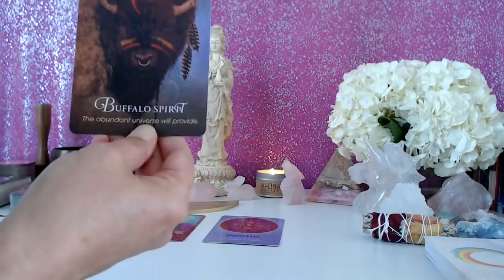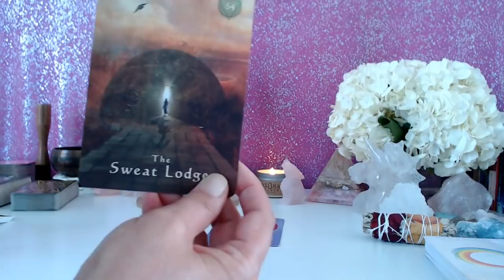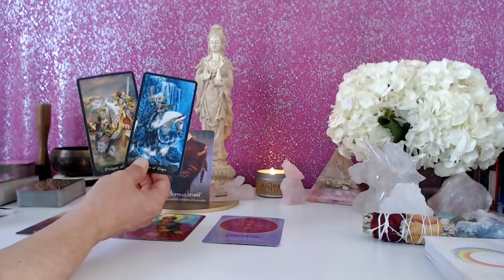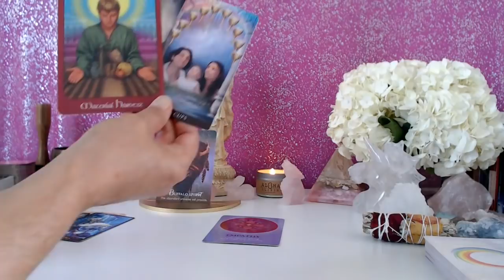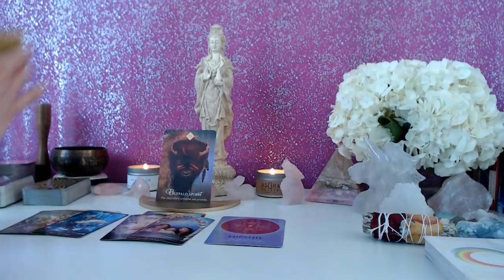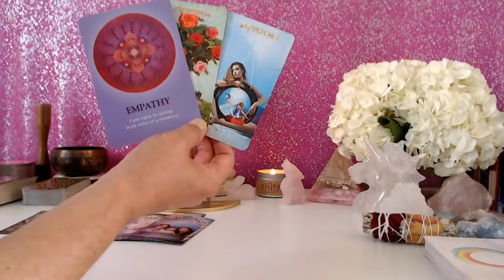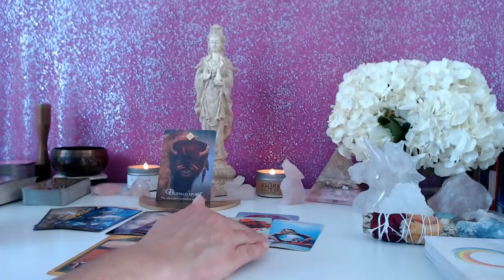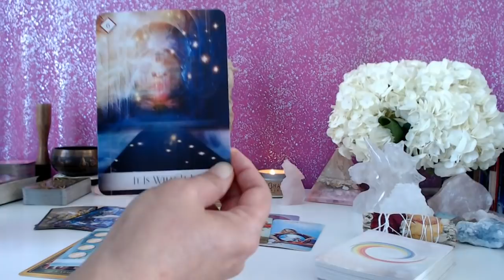SCORPIO - MAGICAL TIMES AHEAD! THE UNIVERSE IS SUPPORTING ALL YOUR DEEPEST DESIRES!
Hello seekers!  I am a highly intuitive empath with Scorpio Sun, Mercury and Venus, Aries Moon and Leo Rising.  I am deeply connected to Spirit and my primary abilities are clairsentience, claircognizance, clairaudience, pyschometry, clarivoyance and precognition.

Please mail to:

Attn:  Nancy
2523 California Street